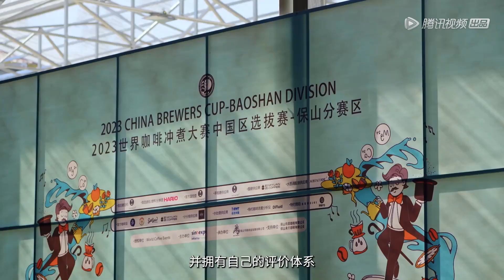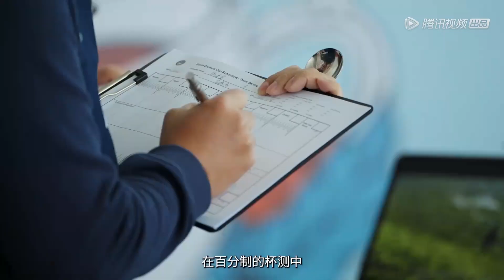走进“中国咖啡第一村”! 是什么让云南开始改做精品咖啡路线 【激流时代】 | Age of Dynamic | 腾讯视频 - 纪录片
2月16日起每周四晚更新一集。
在中国的经济与社会领域中，梳理出五大全民高度关注的、正在发生巨大变化的时代大命题：明星带货直播背后的秘密、网红城市长沙街头都有哪些新型消费？从云南咖啡看商业巨变...